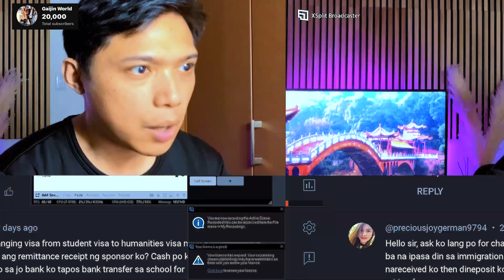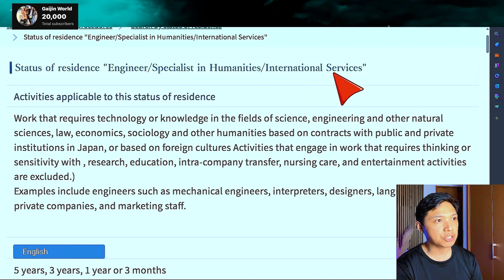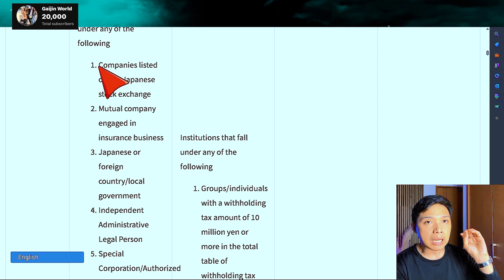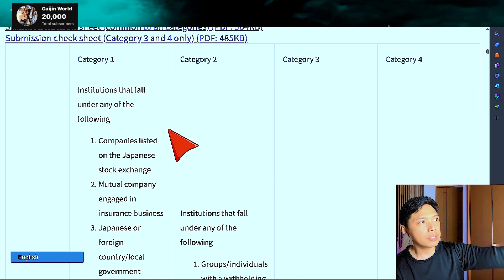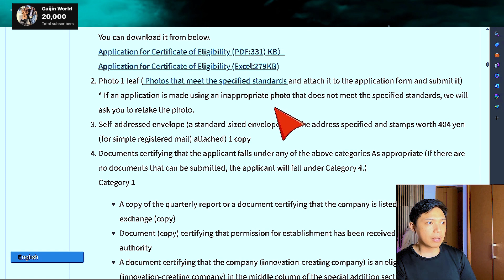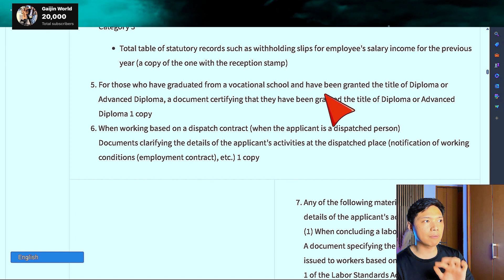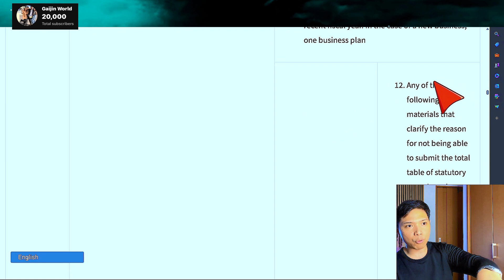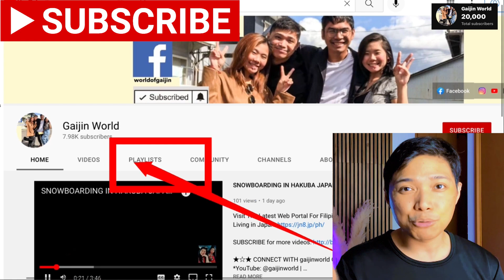JAPAN JOB OPPORTUNITIES! MGA URI NG COMPANY AT PROSESO NG WORKING VISA PARA SA PILIPINONG MANGGAGAWA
Status of residence "Engineer/Specialist in Humanities/International Services"